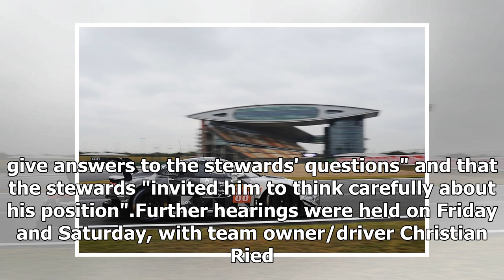Dempsey-Proton stripped of 2018/19 points over data loggers breach | k production channel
The Dempsey-Proton FIA World Endurance Championship team has been stripped of all the points it has earned in 2018/19 superseason for an offence relating to the...